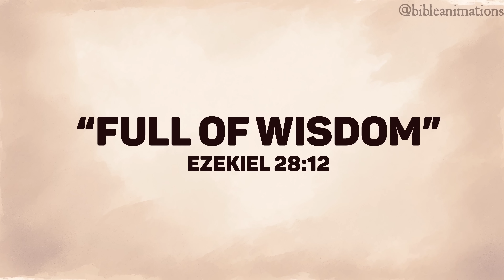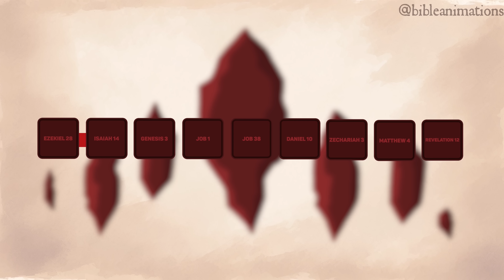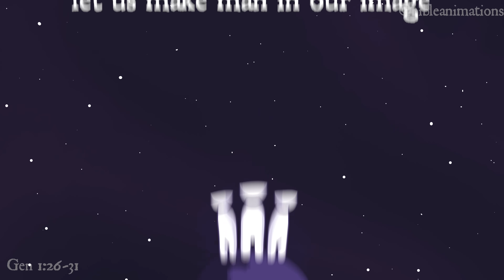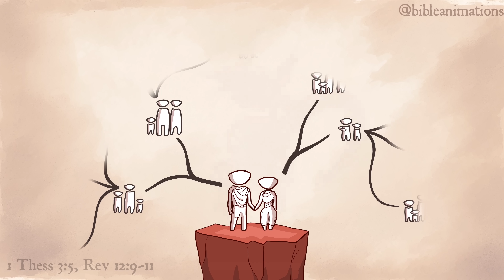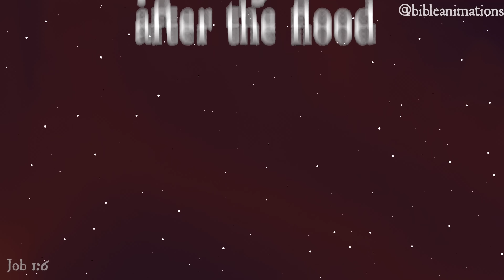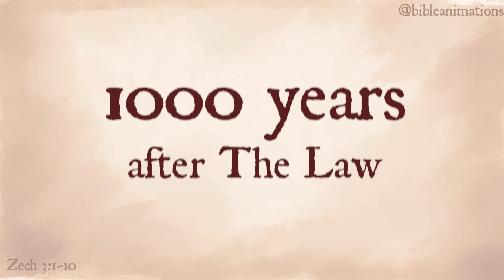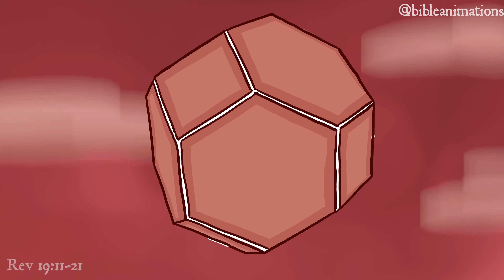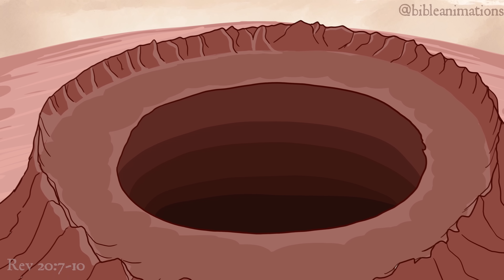The Entire Biblical Story told from Satan's Perspective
The Satan Theory FULL MOVIE is now out!!